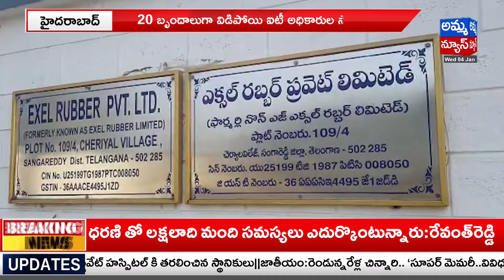హైదరాబాద్ లో రైడ్స్..! | IT Raids @Hyderabad | Amma News